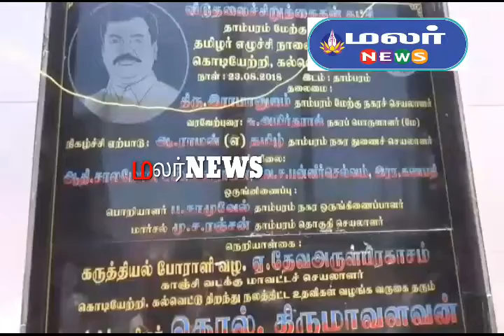பிறந்தநாளை முன்னிட்டு தாம்பரத்தில் கட்சிக் கொடி ஏற்றி கல்வெட்டை திறந்து வைத்தார் தொல் திருமாவளவன்